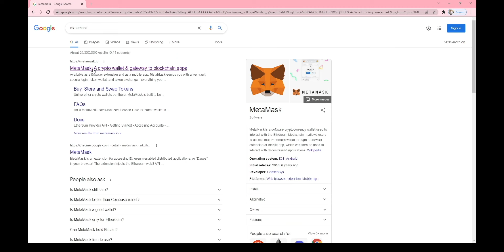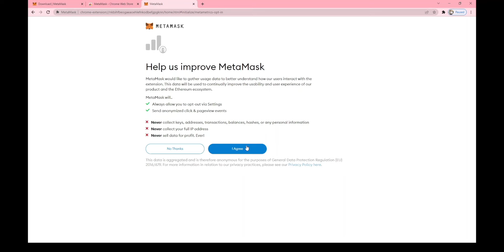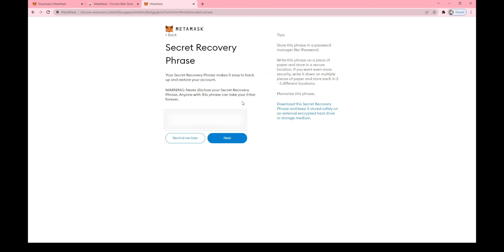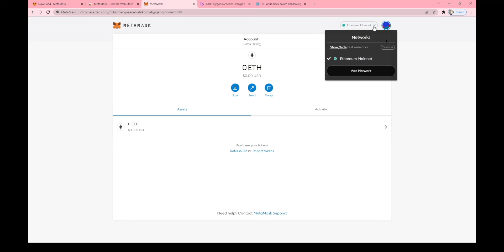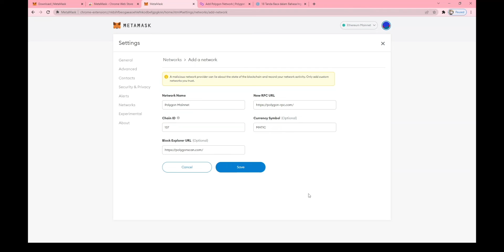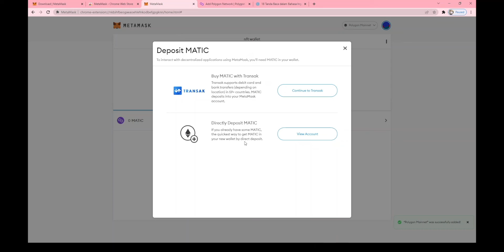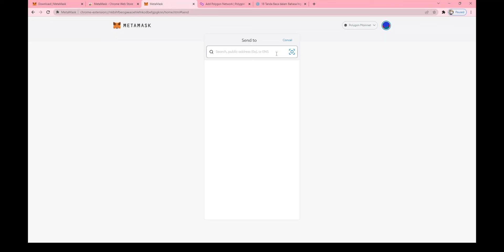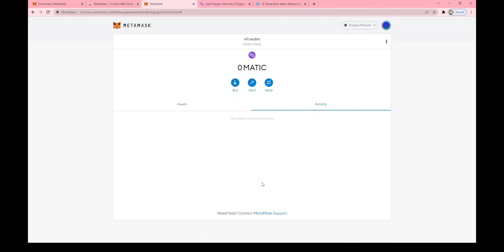TUTORIAL LENGKAP MEMBUAT METAMASK WALLET UNTUK MENJUAL NFT DI CRYPTOCURRENCY OLEH ALYA MIRZA ICRYPTO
Safepal(BEP20): 0x5A751848C08dD6c704Aa1d4B56a7135050c57312